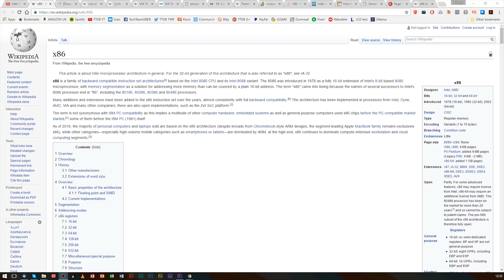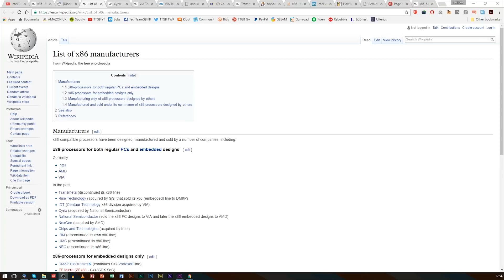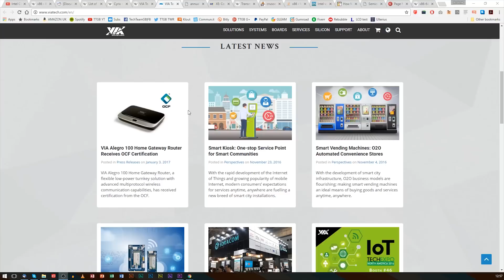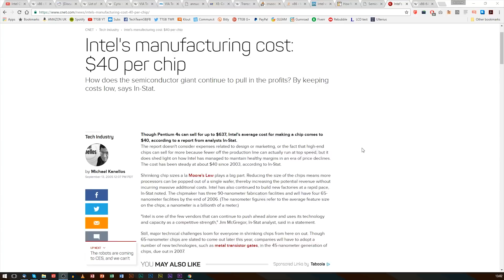x86 CPUs: Why Intel and AMD have no competition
Have you ever wondered why AMD and Intel have little competition? I explain it here. If you have any more information on this, or I messed up somewhere, please do let me know in a comment!